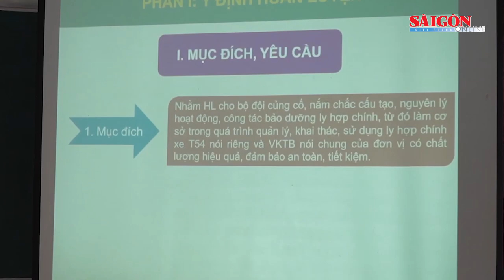Cận cảnh huấn luyện làm chủ xe tăng T54, PT76 của Lữ đoàn Tăng thiết giáp 406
Nắm vững lý thuyết, thường xuyên ôn tập, cải tiến đổi mới, sẵn sàng chiến đấu… Đó là kết quả quá trình huấn luyện lái xe vượt các địa hình địa vật của Tiểu đoàn xe tăng 1, Lữ đoàn Tăng thiết giáp 406, Quân khu 2.